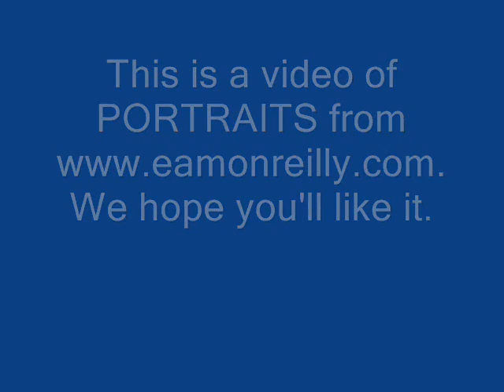LOTS SOMETIMES-Glasvegas ( portraits)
Portraits from the past 5 years of I love Glasvegas' new album 'Euphoric ///Heartbreak\\\'.